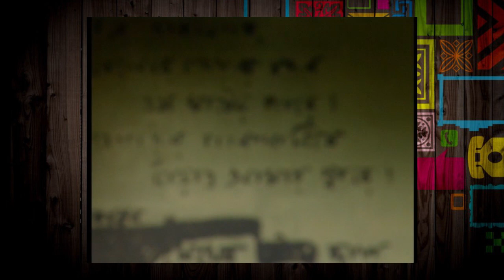এখনো তারে চোখে দেখিনি । Ekhno Tare Cokhe Dekhi Ni - Rezwana Choudhury Bannya | Rabindra Sangeet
এখনো তারে চোখে দেখিনি - রেজওয়ানা চৌধুরী বন্যা
এখনো তারে চোখে দেখিনি - Full Lyrics

 এখনো তারে চোখে দেখি নি, শুধু বাঁশি শুনেছি--

          মন প্রাণ যাহা ছিল দিয়ে ফেলেছি॥

                   শুনেছি মুরতি কালো   তারে না দেখা ভালো।

          সখী, বলো আমি জল আনিতে যমুনায় যাব কি॥

শুধু স্বপনে এসেছিল সে,   নয়নকোণে হেসেছিল সে।

          সে অবধি, সই, ভয়ে ভয়ে রই-- আঁখি মেলিতে ভেবে সারা হই।

              কাননপথে যে খুশি সে যায়,   কদমতলে যে খুশি সে চায়--

                   সখী, বলো আমি আঁখি তুলে কারো পানে চাব কি॥

রাগ: ইমনকল্যাণ

তাল: ত্রিতাল

রচনাকাল (বঙ্গাব্দ): 1300

Rezwana Choudhury Bannya is an exponent of Rabindra Sangeet born in Rangpur, Bangladesh. Banya completed her initial training from uncle Abdul Ali that continued later under the tutelage of Sanjita Khatun and Atiqul Islam at Chayanat and Bulbul Academy of Fine Arts (BAFA) in Dhaka in Bangladesh, later persued her career in Rabindra Sangeet and earned Masters Degree from Visva Bharati, Shantiniketan an University founded by Rabindranath Tagore himself - til date the premiere center for learning Tagore songs and related studies. At Shantiniketan she was under guidance of legendary singers of Tagore songs, like Kanika Banerjee, Nilima Sen, Ashesh Bandopadhyay and Santideb Ghosh, Gora Sarbadhikary, Manju Bandyopadhyay. Altough Rezwana is recognized for her illustrious singing of pure gharana of Rabindra Sangeet, she is also eloquent in folk kirtan and the classical tappa.  Rezwana Bannya is known for her clean rendition, impeccable accent, and her willingness to tackle even the most difficult and least popular songs. Bannya is also an ace player of Esraj and Harmonium. Rezwana Bannya is well acclaimed among appreciator of Tagore's Songs across the globe. In 2002 and 2003 she was awarded Ananda Sangeet Puroskar for best female Rabindra Sangeet artist. Inspired by the ideology of Guru Sishya Parampara - she started 'Surer Dhara' a music academy of excellence at Bangladesh.
Rezwana Choudhury Bannya is a regular performer in Radio and Television channels of Bangladesh, India and abroad. This song is performed for TARA Muzik ( Tara TV Network, India )
To know more about her you can visit her